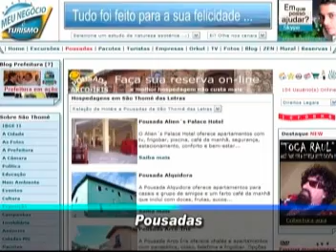TV Pirâmide - Portal São Thomé na Mídia - Comercial na Tv Alterosa - Dt. 20/06/2009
O Portal São Thomé das Letras realizou mais um investimento (comercial) que, desta vez, foi divulgado no programa "Gente e Marcas de Sucesso". Este vídeo apresenta apenas o comercial feito para divulgar a nossa bendita cidade das estrelas. O programa foi muito bem planejado e estará disponível no diretório à partir do dia 17/07/2009.
Aproveitando a oportunidade, o Portal informa que até o dia 17/07/2009, o diretório de vídeos será organizado de outra forma,incluindo vídeos empresariais. Nas lojas da cidade, procure pelo CD-ROM "Portal São Thomé" e "Tv Pirâmide", criamos algo maravilhoso para apresentar São Thomé das Letras, incluindo vídeos motivacionais, um excelente HELP (guia digital completo de Turismo), incluindo vídeos especiais e muito mais.
O melhor negócio para sua empresa está aqui!" O Portal conta com mais 57 mil exibições de páginas por mês, é topo nas maiores comunidades de São Thomé, nas pesquisas Google e oferece soluções globais para empresários da cidade. Agora é sua vez...